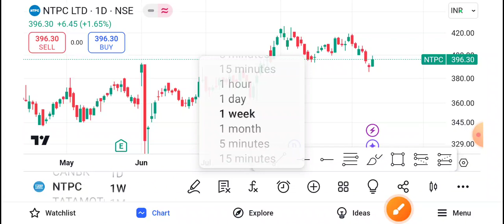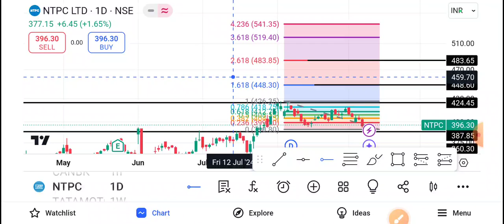Ntpc Share Latest News 🔴 Ntpc Share News Today 🔴 Ntpc Share Price Today | Ntpc Share Target